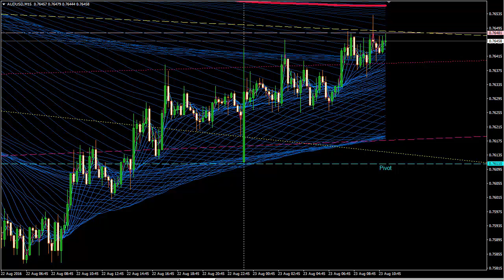Форекс - Обзор валютной пары AUDUSD на 23 августа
Краткий обзор на 23 августа по валютной паре AUDUSD